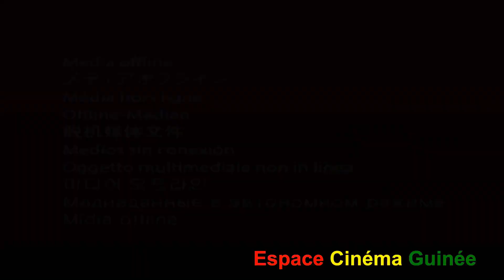Mousso kélen kè filla épisode 20 version malinké